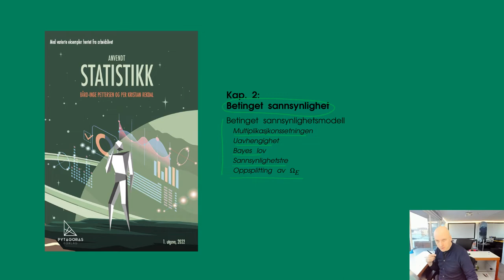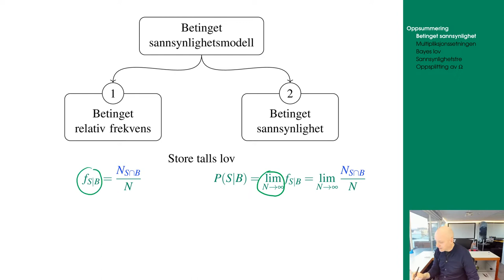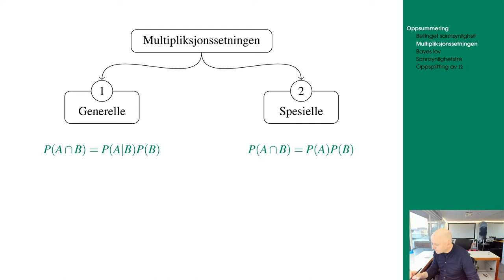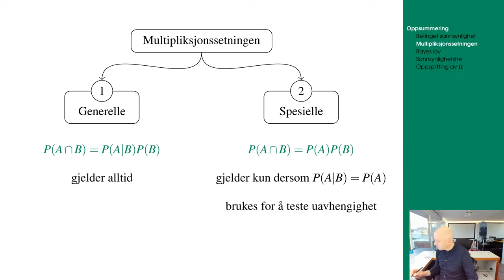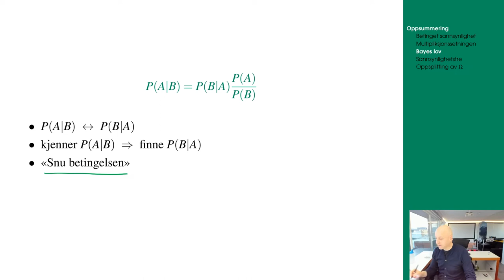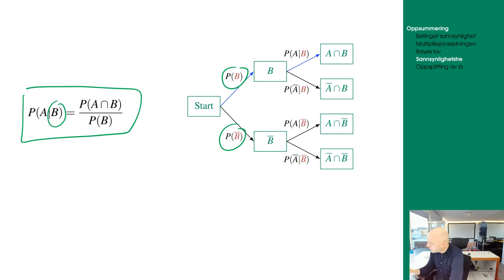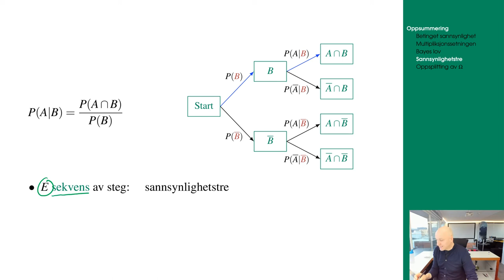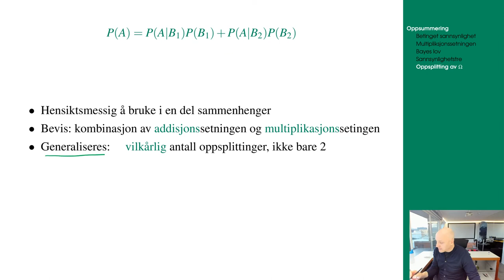206 oppsummering ch2